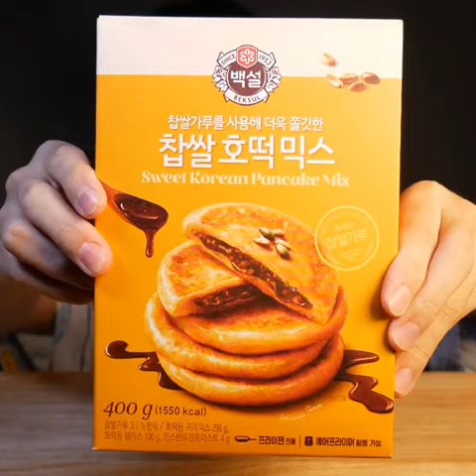ASMR MUKBANG| Eating Food Show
eating disorder test
eating well
eating places near me
eating disorder symptoms
eating bird food
eating popcorn gif
eating healthy
eating asmr
eating apple at night
eating ants
eating avocado at night
eating avocado everyday
eating apple in the morning empty stomach
eating aloe vera
eating animals
eating breakfast
eating banana at night
eating before bed
eating banana empty stomach
eating before or after workout
eating banana
eating before workout
eating cartoon
eating challenge
eating corn at night
eating chocolate before bed
eating cicadas
eating crow
eating cornstarch
eating clean
eating disorders definition
eating durian on empty stomach
eating durian and drinking coke
eating durian at night
eating dragon fruit at night
eating eggs everyday
eating emoji
eating eggs
eating etiquette
eating egg shells
eating every other day
eating every 2 hours
eating expired eggs
eating food
eating for your blood type
eating fish
eating fruits at night
eating food in dream meaning
eating fish everyday
eating fruit before bed
eating for energy
eating gif
eating god bazi
eating garlic everyday
eating glue
eating glue face roblox
eating garlic
eating gilbert grape
eating ginger everyday
eating healthy food
eating habits
eating healthy benefits
eating habits essay
eating habits writing
eating house
eating house 1849
eating ice
eating in spanish
eating ice cream
eating in hindi
eating insects
eating in french
eating in a dream
eating indoors
eating junk food
eating jackfruit
eating joints near me
eating jellyfish
eating jackfruit during pregnancy
eating jelly
eating jackfruit benefits
eating japanese knotweed
eating kiwi skin
eating kiwi
eating keto
eating kale
eating kiwi before bed
eating kale everyday
eating kosher
eating kids
eating late at night
eating lunch
eating lemon peel
eating liver
eating lemons
eating live octopus
eating less but gaining weight
eating lemons with salt while pregnant
eating meaning
eating meme
eating mango
eating meaning in hindi
eating moldy bread
eating mango during pregnancy
eating mango at night
eating more to lose weight
eating noodles
eating noodle at night
eating near me
eating nuts
eating neem leaves
eating neem leaves benefits
eating non food items
eating neem leaves to avoid pregnancy
eating out listening
eating orange at night
eating one meal a day
eating once a day
eating out near me
eating out rules
eating on a dime
eating oatmeal everyday
eating picture
eating popcorn
eating placenta
eating pineapple
eating popcorn meme
eating pineapple at night
eating quotes
eating quotes funny
eating quail
eating quinoa
eating quickly
eating quail eggs
eating quinoa everyday
eating questionnaire
eating room
eating ripe mango at night
eating recovery center
eating raw garlic
eating raw eggs
eating raoul
eating raw chicken
eating raw rice
eating show
eating seafood
eating synonym
eating seafood after covid vaccine
eating sound
eating show korea
eating salad everyday
eating soil
eating too much
eating too much sugar
eating too much protein
eating too much salt
eating table
eating too much sugar causes diabetes
eating the alphabet
eating too fast
eating utensils
eating undercooked chicken
eating undercooked pork
eating uncooked rice
eating unripe avocado
eating under 1000 calories a day
eating undercooked rice
eating undercooked salmon
eating vegetables
eating vegan
eating vaseline
eating videos on youtube
eating vegetables everyday
eating vicks
eating vegetarian
eating vitamin e capsule benefits
eating watermelon at night
eating well recipes
eating watermelon
eating with my ex
eating watermelon seeds
eating well frozen meals
eating with chopsticks
eating x ray
eating xylitol
eating xanthan gum
eating xylitol daily
eating xxtra flamin hot cheetos
eating xscape castleford
eating x rayed food
eating xmas food in islam
eating yogurt at night
eating yogurt at night for weight loss
eating you alive
eating your placenta
eating yogurt
eating yogurt everyday
eating your own dog food
eating yogurt before bed
eating zucchini raw
eating zebra
eating zucchini flowers
eating zebra mussels
eating zucchini
eating zinc
eating zucchini leaves
eating zinc benefits
eating 0 calories a day
eating 0 carbs
eating 0 points for a week
eating 0 sugar
eating 0 grams of sugar
eating 0 points on weight watchers
eating 0 cholesterol
eating 02 arena
eating 1000 calories a day
eating 1200 calories a day
eating 1500 calories a day
eating 1 meal a day
eating 1300 calories a day
eating 1400 calories a day
eating 10 eggs a day
eating 1000 calories a day and exercising
eating 2 meals a day
eating 2000 calories a day
eating 2 eggs a day
eating 2 bananas a day
eating 2 times a day
eating 2500 calories a day
eating 2 apples a day
eating 2 meals a day reddit
eating 3 eggs a day
eating 3000 calories a day
eating 300 calories a day
eating 3 avocados a day
eating 3 meals a day